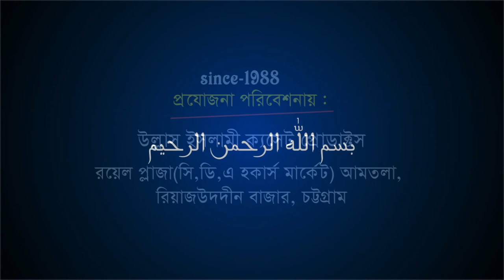নবীজি নুর | Mufti Kazi Abdul Wajed | Bangla Waz | Ullash Icp | 2020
Linkdin Link